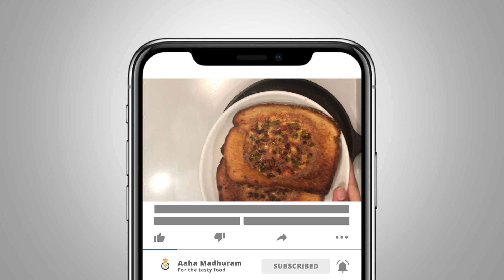Veggie Cheese Bread Omelette | బ్రెడ్ తో ఈ విధంగా రుచి గా ట్రై చేయండి !!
This video shows on how to make Bread Omelette recipe in different way with veggies and cheese on top.This quick way of making this bread toast end up with awesome taste.This veggie cheese bread omelette is best for breakfast or a perfect snack for kids.This recipe is made from bread, eggs,cheese and veggies.This is one of the best recipe for those who are interested in trying variety dishes.Main ingredient in this recipe is bread and it can be done with tons of variations and i will be explaining one of the version that can be simply prepared at home with minimal ingredients.Clear explanation is given in Telugu Language.Do try this recipe.